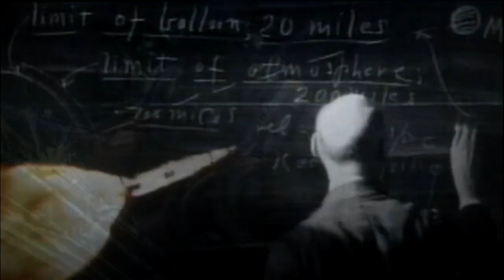Star Trek Enterprise with Succession Theme